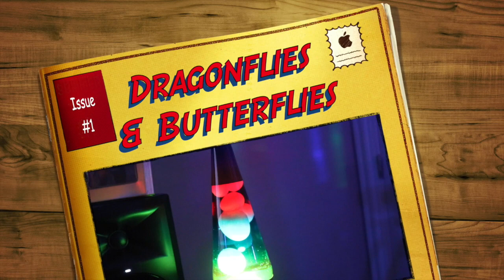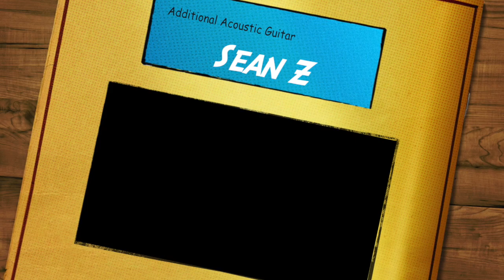Dragonflies & Butterflies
This was my house concert that was recorded live that originally had just 2 acoustic guitars and me singing, but I decided to put more Instruments on It! This video will also be featured In my Movie Documentary, titled " Hidden Scars "